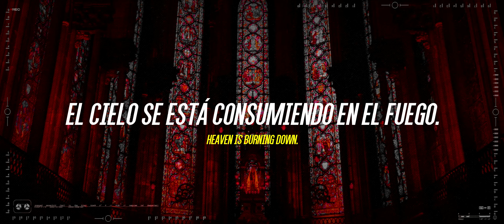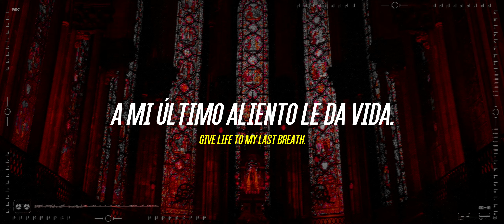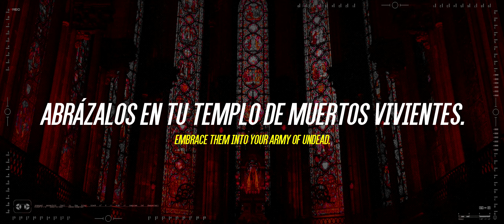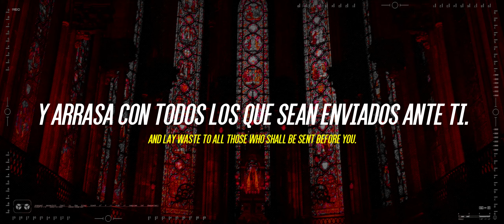Avenged Sevenfold - "Requiem" // Sub Español - English //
Análisis e Infamia: "Requiem" o "El Despertar" toma como inspiración el libro del Apocalipsis. Es un poema al final de finales, se describe como la naturaleza sucumbe ante la ira del "Elegido o Señor Oscuro" desde el punto de vista de los devotos afligidos o bendecidos por el sentimiento inmediato de condena sobre la tierra; aun así: rezan por que "Él" acabe con el enemigo y proteja a los opositores a Dios.

Posdata: Entonces se entabló una batalla en el cielo: Miguel y sus Ángeles combatieron con el Dragón. También el Dragón y sus Ángeles combatieron, pero no prevalecieron y no hubo ya en el cielo lugar para ellos. (Apocalipsis 12, 7-8).

"Requiem" - Lyrics

Prodigia comploratus
Silens, oro
Regnet exitium

Days of warning
Night brings mourning
My prayers wordless
Heaven is burning down

I walk stricken
Pitch-black vision
Oh, one, save me
Caress my weary eyes

Darkest Lord
Your mercy shall I gain
Strike the match
Engulf the earth in flames, in flames, in flames, in flames

Nature quaking
Prophets aching
I kneel faithful
Damnation cracks the sky

My heart fiction
Superstition
Your grace deathless
Give life to my last breath

Grant them eternal rest, oh Lord
Embrace them into your army of undead
Strike with vengeance those who oppose your will
And lay waste to all those who shall be sent before you
Walk with them and shield them from the blinding light of servitude
And devastate your enemies as they die by your hand.
Amen

Prodigia comploratus
Silens, oro
Regnet exitium.

Rise from ashes
Violent clashes
My soul, vacant
Cleanse me of all this sin

I stand guilty
I bleed filthy
Born of fire
Savor this final hour

Darkest Lord
Strike the match
Sigue a A7X y te doy un pollo asado